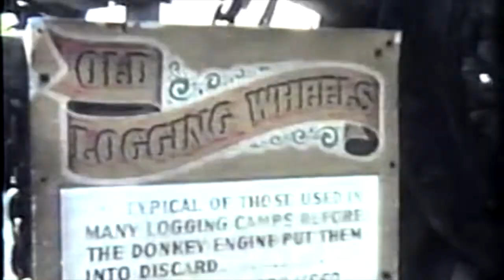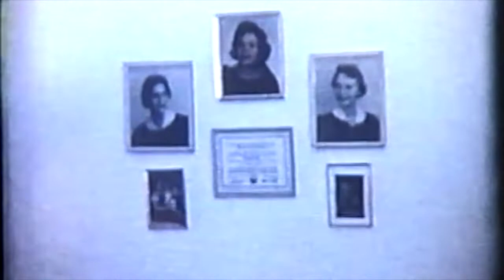Geller Disney Home Video Small World